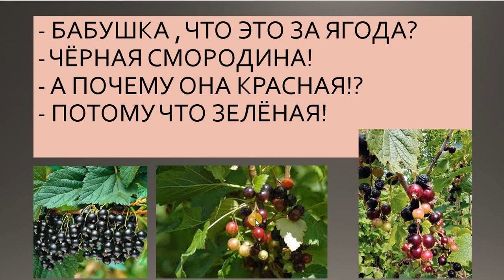Funny Russian 1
"Embark on a hilarious journey through the whimsical world of Russian humor in this uproarious video compilation. From witty anecdotes to absurd antics, 'Funny Russian' showcases the charm and wit that define the unique brand of comedy found in Russia. Get ready to laugh out loud as this video takes you on a rib-tickling ride through the delightfully amusing and unexpected moments that capture the essence of Russian humor."